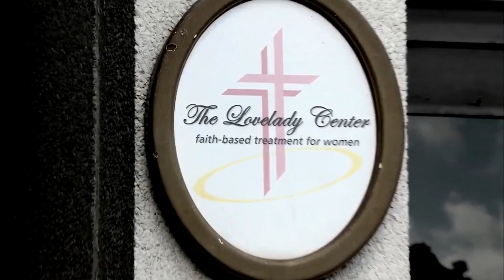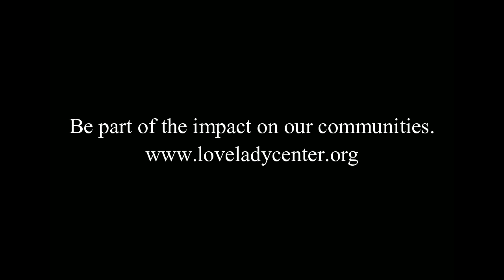The Lovelady Center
Special thanks to Truth In Action, Dr. D. James Kennedy's ministry, for the creation of this video.